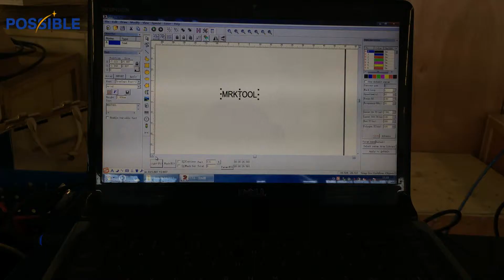Possible-20w mini laser marking machine mark cooper.